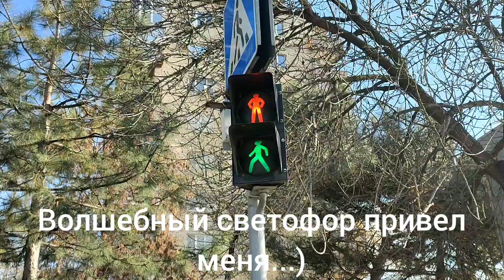Запорожье, Дубовая Роща, почти готов отреставрированный вход. Как Вам? Пила "Дружба" теперь моя!